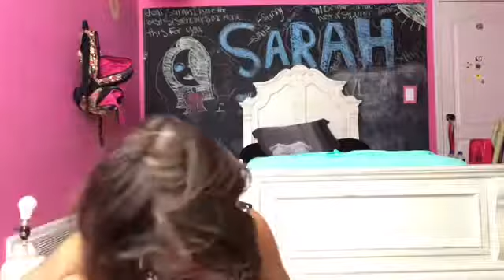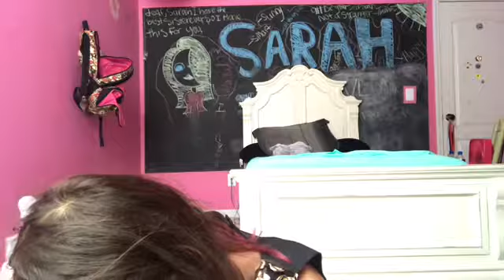Get ready with me-Vlog115